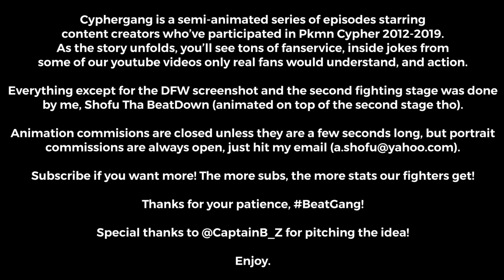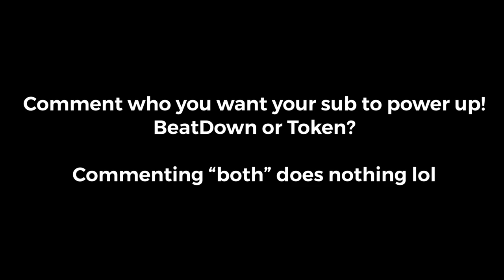CYPHERGANG EPISODE 0.5 | FINAL DEMO (Read Bottom of Description)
APPAREL UP AND RUNNING!! SUPPORT YA BOIII!

DISCORD links will randomly drop on my Twitter so be ready to join at a monent’s notice.

Hit me on Twitter with CypherGangYT!

This Final Demo was just a test to see what i can do on my animation apps. Episode 1 will be thorough and polished :)